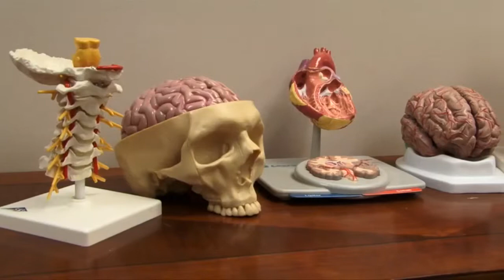Felix G Rivera - Valley Institute of Neurological Excellence, Harlingen Texas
Valley Institute of Neurological Excellence
2121 Pease Street, Suite 1D
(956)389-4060